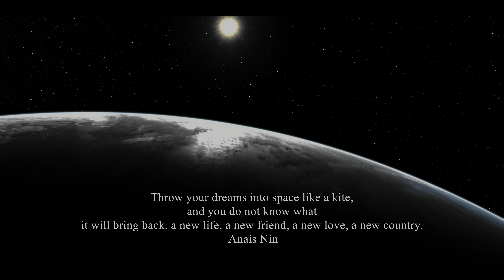Home | 4K HDR 10 Official Film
Home a film shot in 4K HDR shows life in space and on Earth. Produced by Gala Media. Space footage by NASA and ESO. Music by Jennifer Athena Galatis.

Links